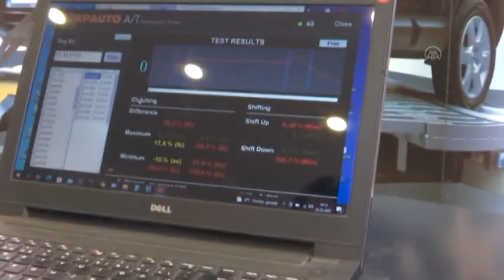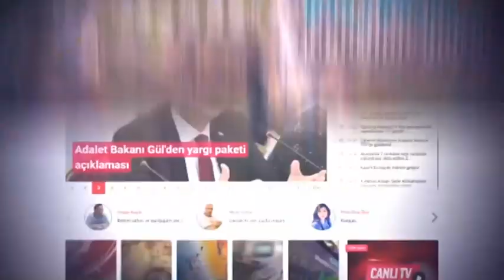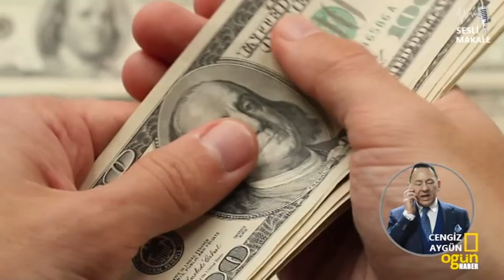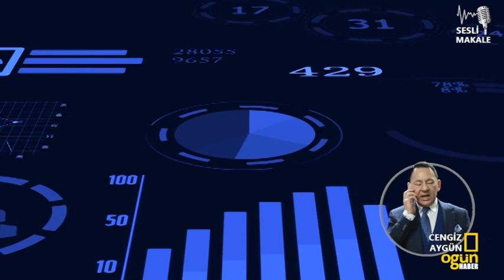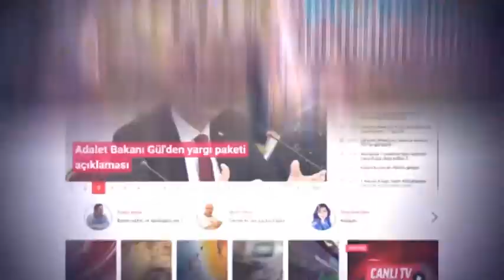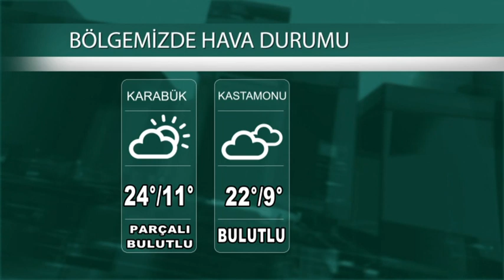01 04 2022 ANA HABER BÜLTENİ